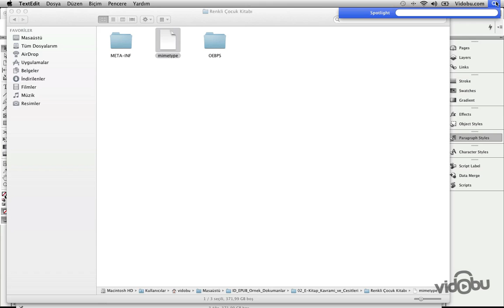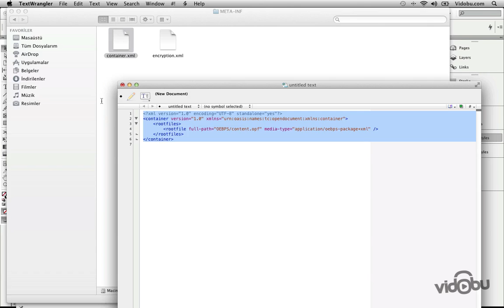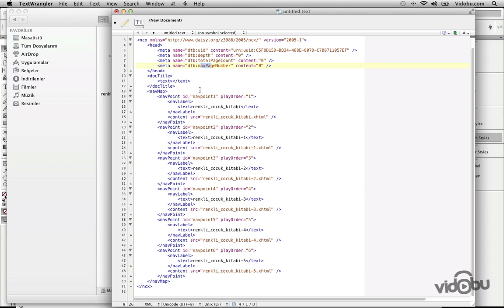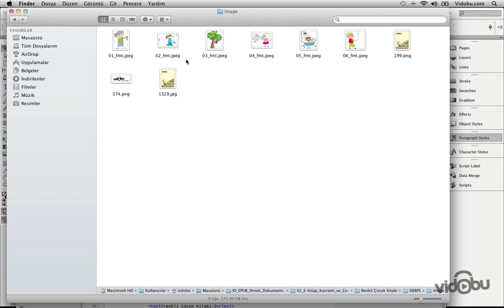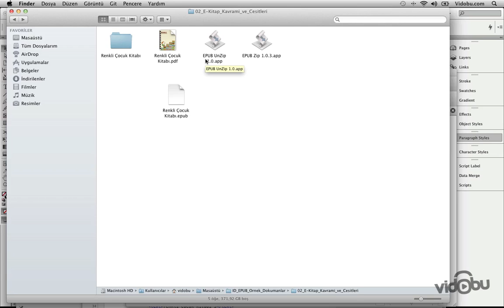epub aslinda nedir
Bu eğitim setimizde digital kitap standartları olan ePUB 2.0 ve ePUB 3.0 formatlarında InDesgin CS6 kullanarak dijital kitap üretimi anlatılmıştır. CSS kullanarak dijital kitapların nasıl düzenleneceği üzerinde durulmuştur. ePUB 3.0 ile gelen video,ses ve animasyon gibi tüm özelliklere değinilmiştir. Bu eğitimler Sürat Teknoloji Elektronik Yayıncılık Platformu için hazırlanmıştır. Destekleri için Sürat Teknoloji'ye teşekkür ederiz.